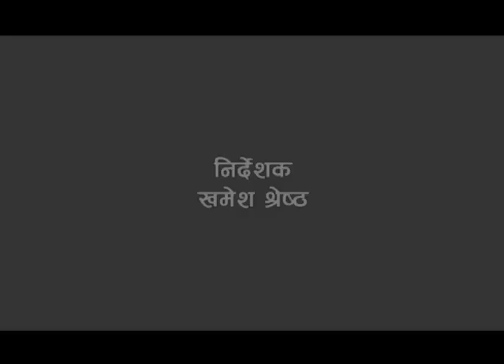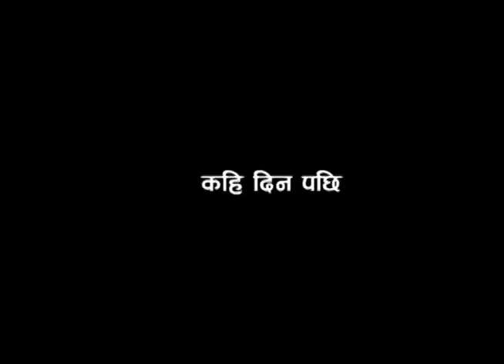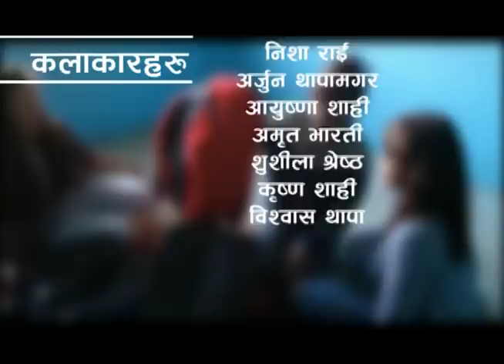पैसा कमाउने सजिलो उपाए Easy way to earn money | New Nepali Short Movie | Fokatlal | Khamesh Shresth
आँचल शर्मा र सलोन बस्नेतको CHAINEJO चाइनेजो

Nepali Short Movie 2016

 IMPORTANT ✔

Audio/ Video Available Only On Sarthak Digital Music Pvt. Ltd.

All the Audio and Video rights of this Music Video is owned only by Sarthak Digital Music Pvt. Ltd.

✔ Jeevan Panta
✔ Managing Director

The song, music videos copy, downloaded on this channel, uploaded and uploaded to other channels will be harder than the prevailing laws. Embedding to a website is allowed.

sarthakdigital
sarthak digital